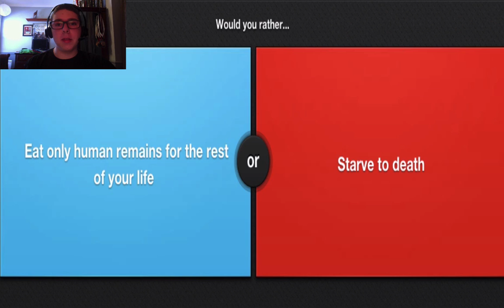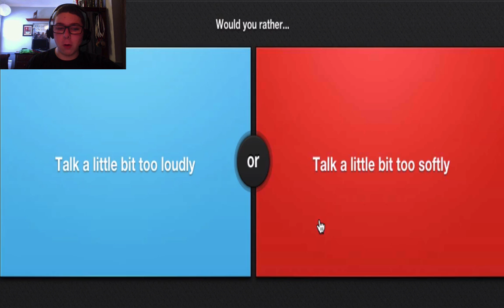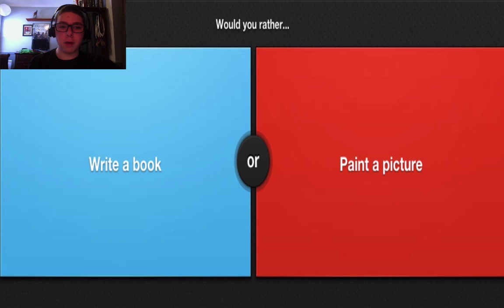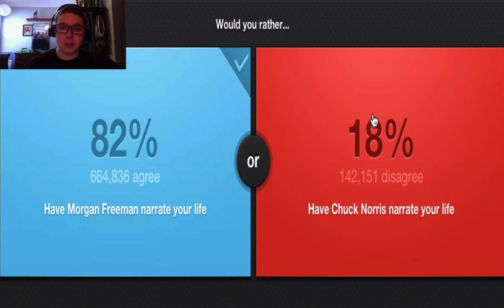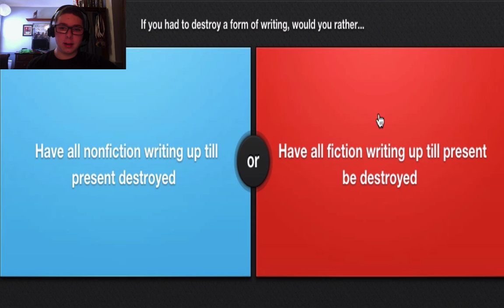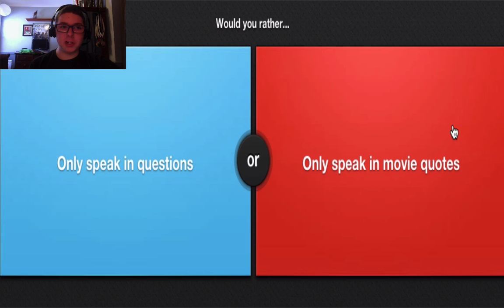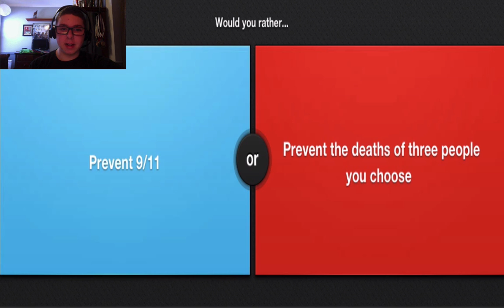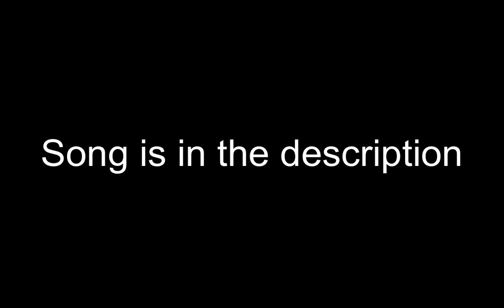Would You Rather... #3